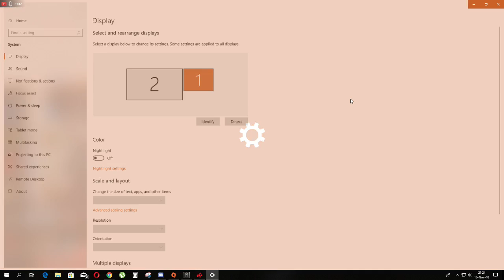hamza ibrahim Live Stream